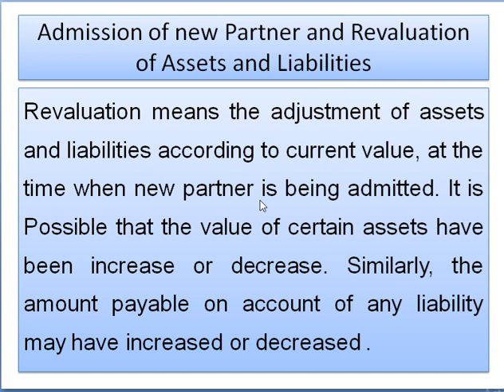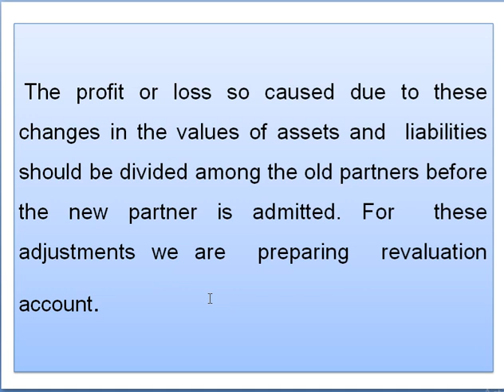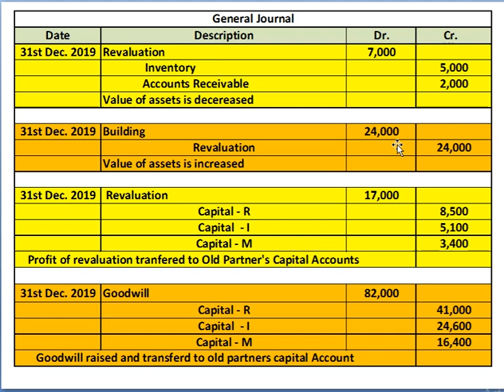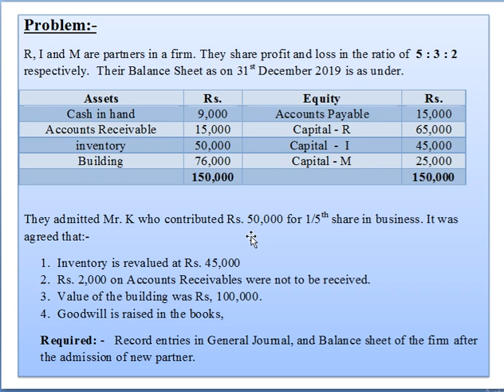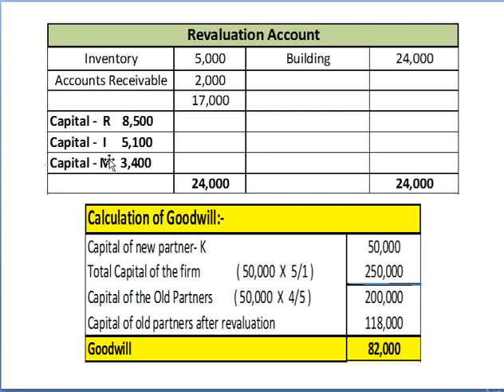Revalution Problem and its solution , Admission of new partner and revaluation account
Revalution Problem and its solution , Admission of new partner and revaluation account with calculation of goodwill